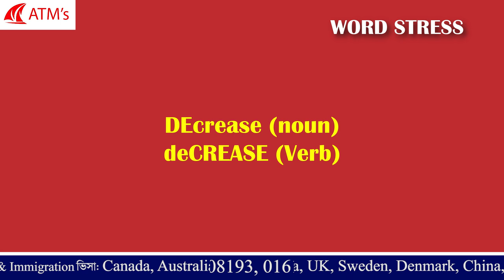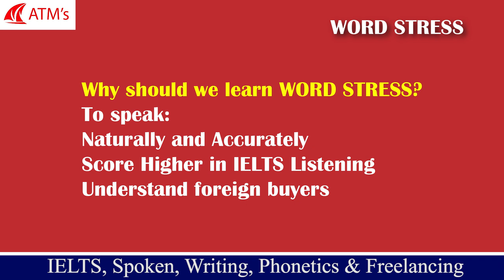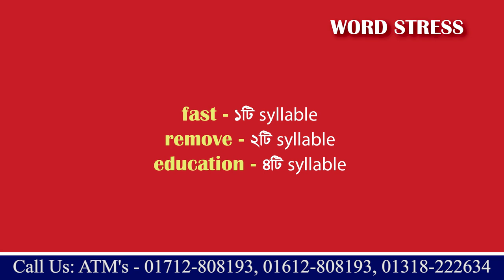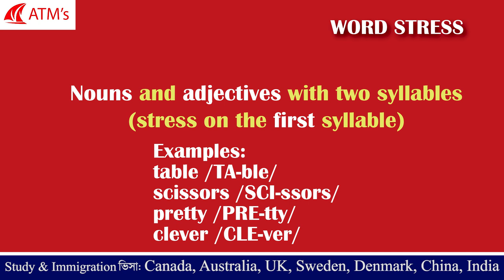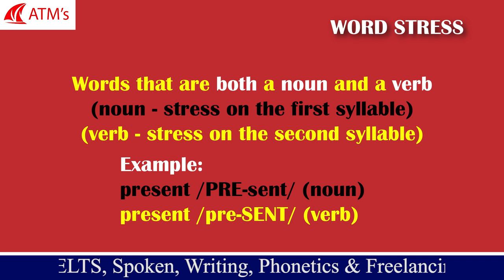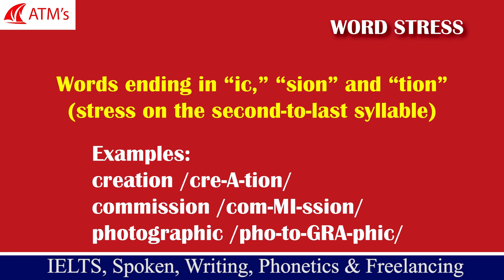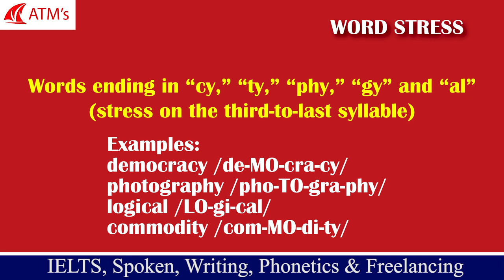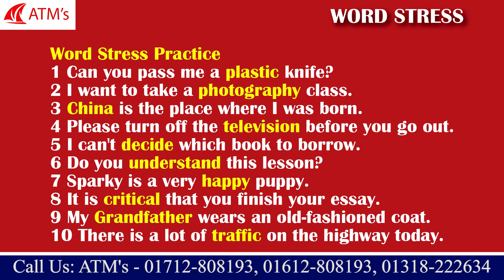British Pronunciation (Part - 2)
This wonderful video will help you understand the way you can make thousands of English sentences through the rules of British Pronunciation.